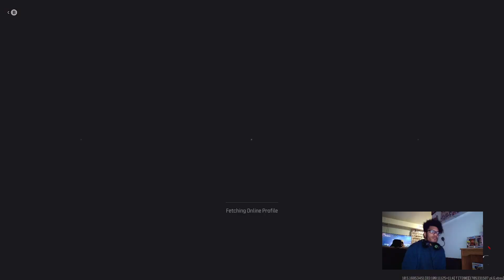MW3 Zombies hello